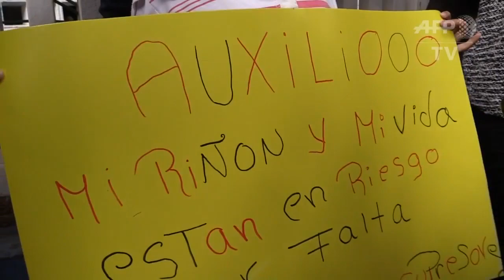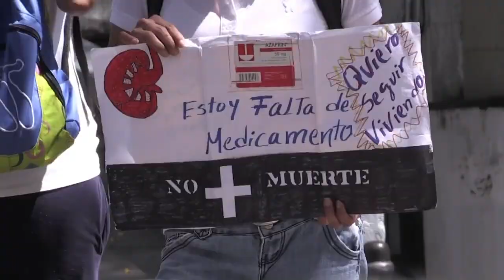6 años han pasado desde la suspensión del programa de transplantes en Venezuela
La ONG Prepara Familia denunció que el Programa Procura de Órganos se encuentra suspendido desde el 2017 en Venezuela. Además, aseguró que la suspensión de este programa se traduce no solo en el deterioro de los pacientes sino en pérdida de vidas.

Solo en el servicio de nefrología del Hospital JM de los Ríos, el principal centro pediátrico del país, 79 niños han muerto desde 2017 en espera de un riñón, según contabilizó la ONG.

Y aunque los trasplantes de vivo a vivo nunca fueron suspendidos en el país, se realizan en un porcentaje muy bajo, ya que pueden llegar a costar hasta 75 mil dólares.

Reporta Neidy Freytes